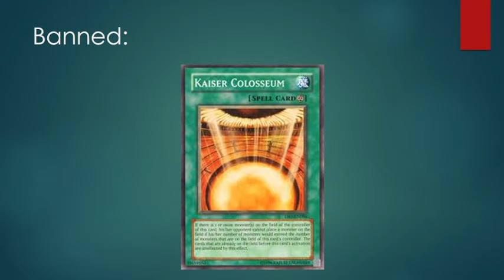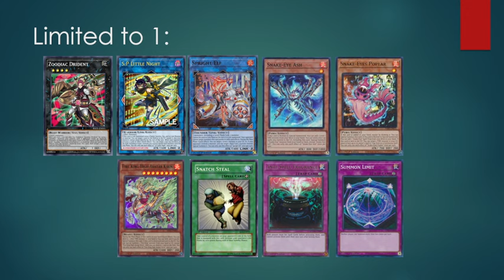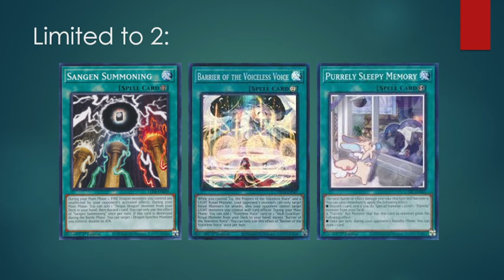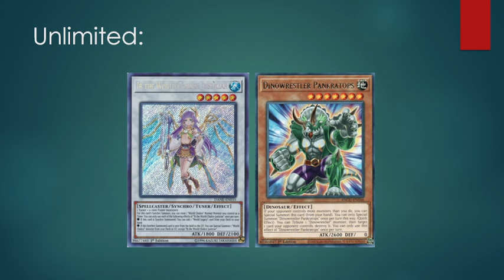Yu-Gi-Oh! - Ban List Prediction For July 2024 OCG Limit Regulation